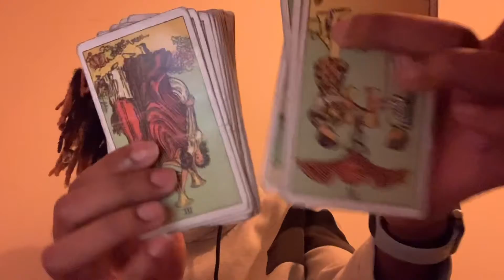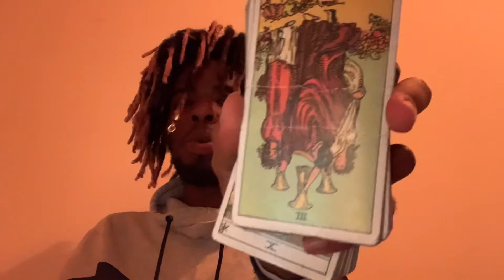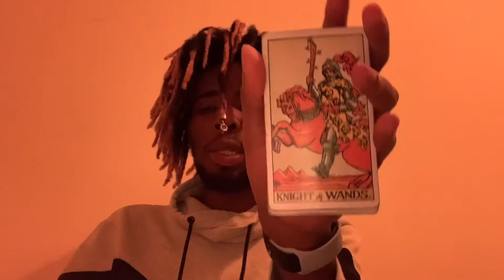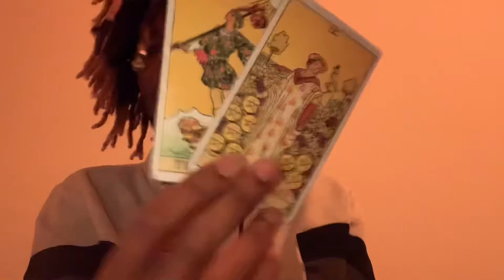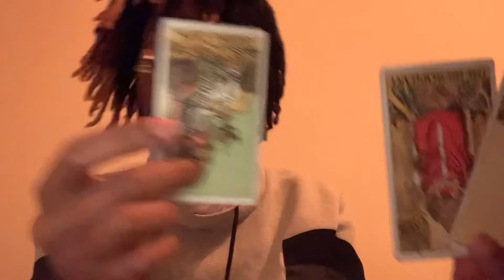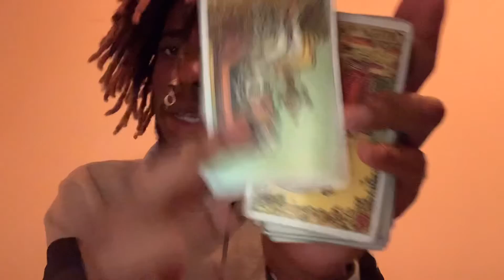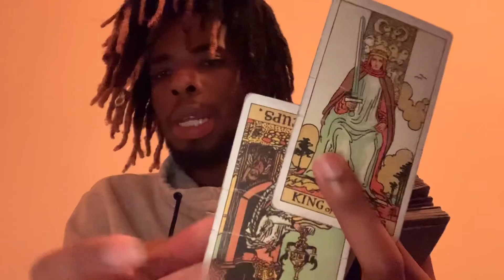Aqua 🌊 Cancer Moon ☽ 44% Waxing in Pisces ♓︎ , Sun ☉ in Sagittarius ♐︎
🌹if you planted good seeds the moon in pisces will have you in the space of feeling Compassionate, Tenacious, & Open Minded in regards to your emotional connections/Investments. You’ll be in the space to be optimistic & Enthusiastic towards the growth/Expansion of your partnerships, relationships, ideas, habits, ideologies, &/or mentalities. You will be patient & persistent in your quest to maintain, obtain, or expand your emotional investments, becoming versatile & enduring any challenges that may arise.

🥀If you Planted Bad Seeds Moon in Pisces will have you in the space of feeling indecisive, narrow-minded, & unrealistic when it comes to your emotional investments/partnerships. You’ll be resistant to the changes that are occurring or have occurred in your life, putting you in the space to be received as self pitying, irresponsible, lazy & tactless in how you manage, maintain, &/or obtain your connections. You’ll be in a gluttonous possessive space when it comes to these connections lacking boundaries & becoming co-dependent on that connection.

Dates: June 21 - July 2s
Symbols: crab
Duality: receptive
Element: water
Modality/quality: cardinal
Ruling planet: Moon
Ruling House: the 4th House of family and home.
Tarot card: the chariot